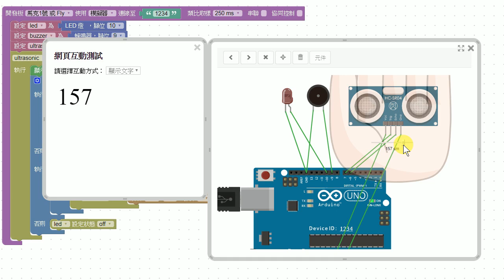Webduino模擬器「瘋」神榜：用LED燈+蜂鳴器+超音波完成「倒車雷達」、學「多重邏輯判斷」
此影片為「Webduino模擬器「瘋」神榜：用LED燈+蜂鳴器+超音波完成「倒車雷達」、學「多重邏輯判斷」
」部落格文章影片！